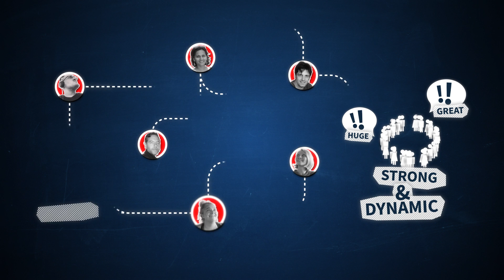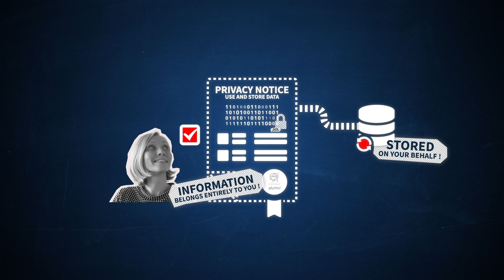CERN Alumni - Benefits of being a member of the Alumni network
To serve our CERN Alumni better, we need to know their professional experience,education and location.
will enhance alumni networking experience and enable the Office of Alumni Relations to identify potential speakers for events, to establish professional connections between network members as well as distribute invitations for events of interest.